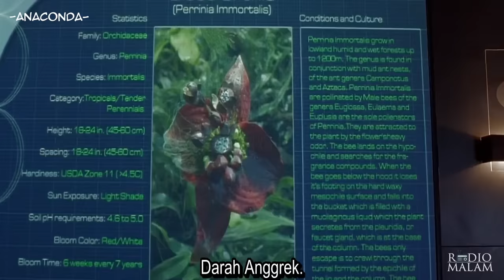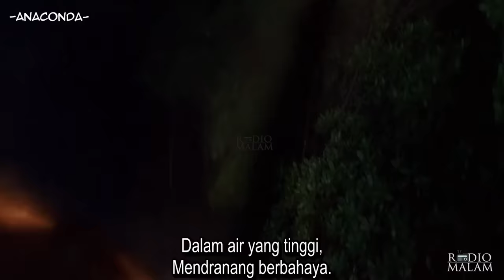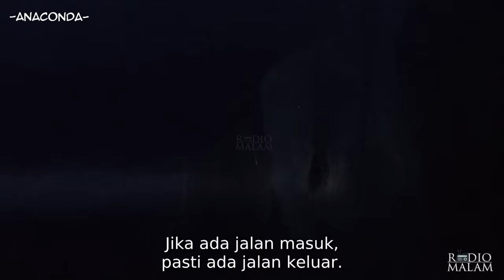ANACONDA TERBESAR ADA DI KALIMANTAN - Alur Film Anaconda 2 (2004) Mencari Bunga Anggrek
Selamat Malam Peramal semua, kali ini kita akan mereview atau merangkum seluruh alur cerita dari film Anaconda 2 : The Hunt For The Blood Orchid.
Ini menceritakan tentang sekelompok orang yang mencari bunga Anggrek Darah di Pulau Kalimantan Indonesia, tapi diekpedisi mereka digagalkan oleh serangan dari beberapa Anaconda ganas di pulau tersebut.